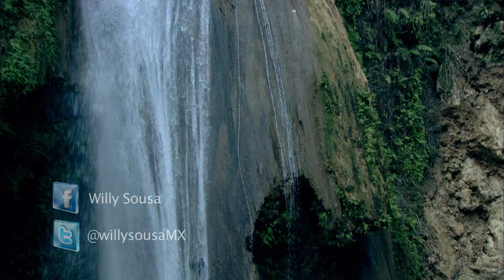Queretaro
Video Institucional del Estado de Queretaro